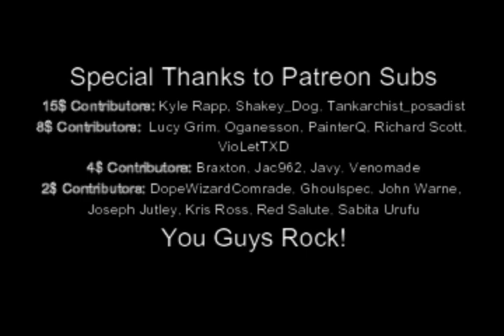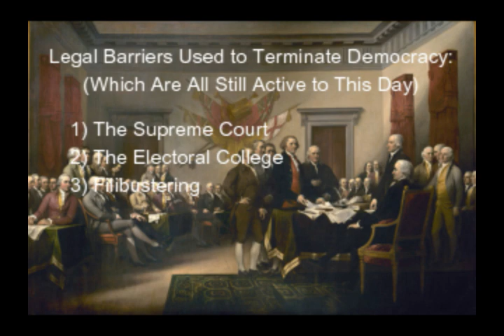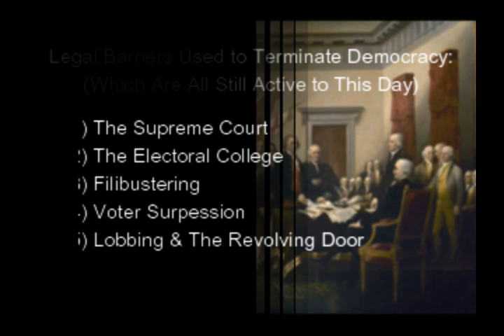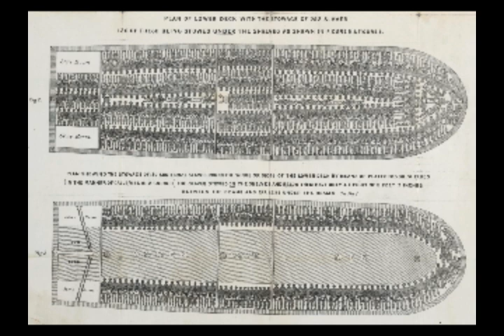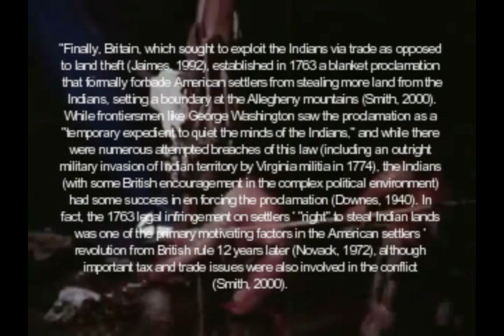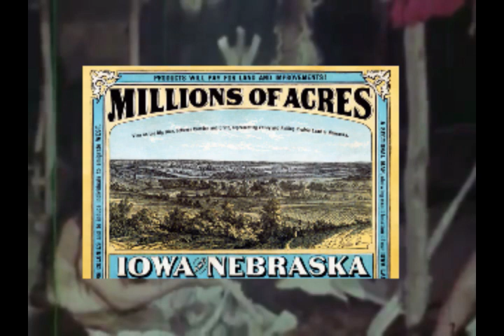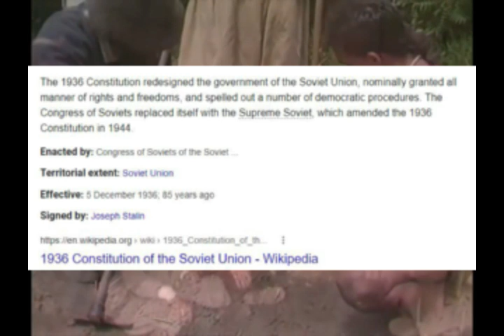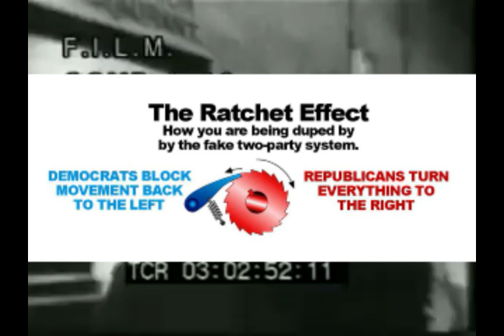America Exposed - The Truth About The Founding Fathers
Relevant Workcited:
Madison's Federalist Paper Number 10:

Timestamps:
0:00 - Patreon Plug
0:17 - Introduction
2:00 - Americas Foundational Roots
3:52 - The Anti-Democratic Legal Barriers Installed to Thwart "Mob Rule"
5:17 - Quote by Madison
7:51 - Quote by Jefferson
8:11 - Recap
8:47 - How The Founders Vision was Warped By Their Class Interest
9:49 - The Cognitive Dissonance of the Founders
11:07 - The True Motives Behind The Revolutionary War
15:52 - If The Founders Were Really Progressives.
17:40 - On the Constitution
19:50 - Our Freedoms Were Fought For, Not Given to Us
21:30 - Reforms as a form of Placation
22:40 - Final Thoughts